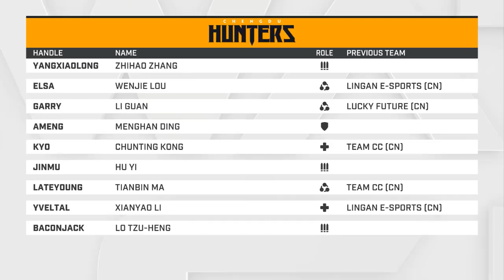Overwatch League 2019 Preview: Chengdu Hunters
Puckett, Soe, Bren, and Sideshow discuss the Pacific Division expansion team the Chengdu Hunters and how the Pandas might fare in 2019.